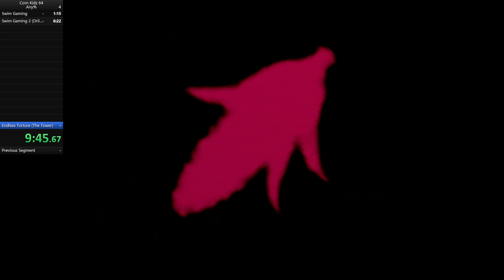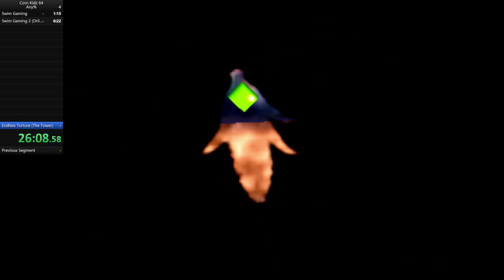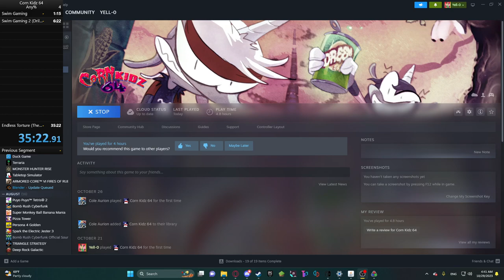Corn Kidz 64 Speedrun (35:22.91)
This run sucks lol. 4:00 AM brain is not happy with this one. Will record a new run when my brain is slightly more functional.